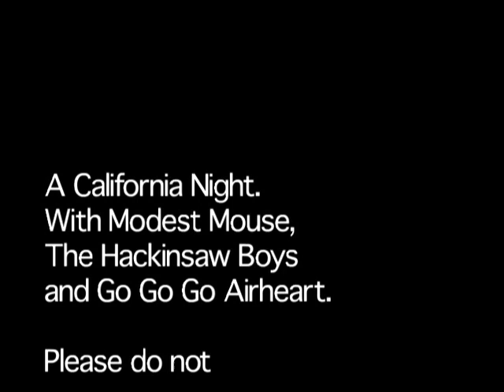Modest Mouse Short Film - One Night On The Road in 2002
Here is a little film I made about Modest Mouse playing The Scene in San Diego on August 12th, 2002. They had played The Greek in LA the night before and had grown tired of large venues. Therefore, I remember The Scene feeling like a warm, sweaty, hug. At the time Modest Mouse was Isaac Brock, Eric Judy, Jeremiah Green, and Dann Gallucci. Thomas Wright was stagehand/roadie/comic relief/fun dude (guy in the red hat). The Hackensaw Boys and Go Go Go Airheart were opening up.

It was a good night. Isaac had just gone shopping and was wearing a brand new outfit. Which got destroyed. This may have been Jeremiah's last tour with the band before leaving (he later rejoined). This is before Float On and Good News and all that, but after Moon and Antarctica. I, me, this person was in film school in LA at the time. So I "borrowed" a camera from class and came along to film some shows. This particular little short film was made because I turned it in to class for an assignment. And it sat in a sad little shoebox for twenty years until now. There were many mistakes - I did not know what I was doing. It wasn't "July", and I misspelled The Hackensaw Boys. But the worst was that I plopped myself down on stage - right under Isaac. As a result his guitar cabinet blasted into my little camera mic and blew it out. So the audio is pretty crappy. Sorry about that. Enjoy anyway, it's free and better than a poke in the eye with a sharp stick. Love, G.

This was filmed on a Canon XL1S.

Not to be missed: Jeremiah at 24:40